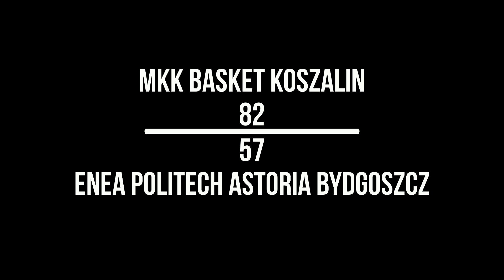MKK Basket Koszalin - Enea Politech Astoria Bydgoszcz highlights